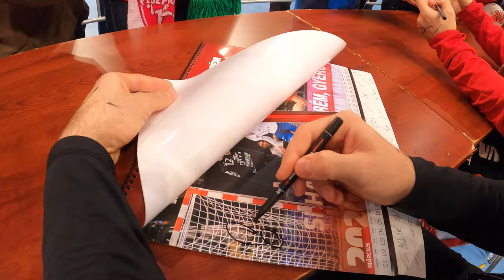2019.12.11. Dedikálás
Így dedikáltak játékosaink tegnap.

This is how the signature session went yesterday.